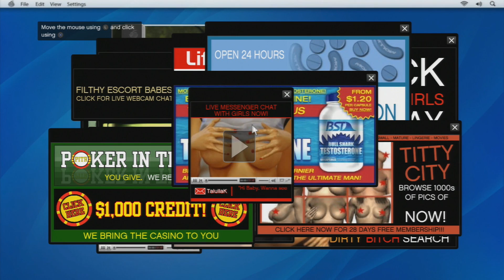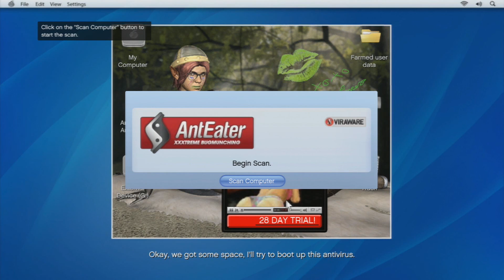Grand Theft Auto V Walkthrough | #21 | Lester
He seems to have a problem with Jay Norris

~ LINKS ~